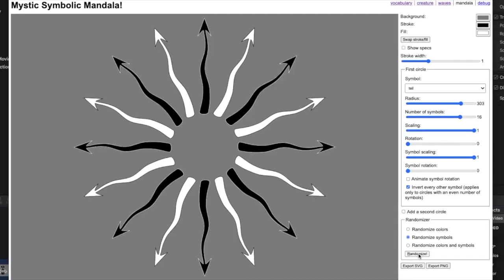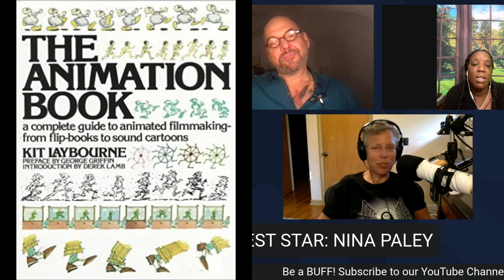GET D FUK OUT S1E2 NINAPALEY Sita Sings the Blues 2008 & Seder-Masochism 2018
WEEKLY TALK SHOW with Henry-Cameron Allen & QueenB. Divine!

"Movies are a great medium to improve our mental health and the view of the world we live in today." - QueenB., Host

"Movies are a time machine. They give us a window into the past and teach us valuable lessons for our time. These classics are, in many ways, the foundation of the house we are now standing in." - Henry-C, Host

THIS WEEK: SPECIAL GUEST STAR NINA PALEY JOINS US!

Based on the Hindu epic "The Ramayana". Sita is a goddess separated from her beloved Lord and husband Rama. Nina Paley is an animator whose husband moves to India, then dumps her by email. Three hilarious shadow puppets narrate both ancient tragedy and modern comedy in this beautifully animated interpretation of the Ramayana. Set to the 1920s jazz vocals of torch singer Annette Hanshaw, "Sita Sings the Blues" earns its tagline as "the Greatest Break-Up Story Ever Told."

Loosely following a traditional Passover Seder, the events of Exodus are retold by Moses, Aharon, the Angel of Death, Jesus, and the director’s own father. But there’s another side to this story: that of the Goddess, humankind’s original deity. Seder-Masochism resurrects the Great Mother in a tragic struggle against the forces of Patriarchy.

NEXT WEEK: DOUBLE FEATURE!
Imitation of Life (1934) dir. John M. Stahl
Starring: Louise Beavers, Claudette Colbert, Warren William,
Fredi Washington, Rochelle Hudson, Alan Hale Sr.
A struggling widow and her daughter take in a Black housekeeper and her fair-skinned daughter; the two women start a successful business but face familial, identity, and racial issues along the way.

Imitation of Life (1959) dir. Douglas Sirk
Starring: Juanita Moore, Lana Turner, Sandra Dee, Susan Kohner, John Gavin, Robert Alda
A remake of the 1934 version just 25 years earlier, this melodrama highlights the lived tragedies of all institutional racism touches. The 1959 version is bolstered by a grounding performance from Juanita Moore (nominated for the "Best Supporting Actress" Academy Award for this role), and a showstopping number from the incomparable Mahalia Jackson.